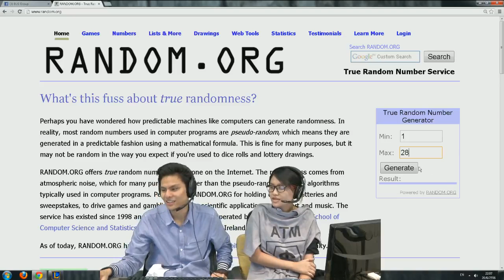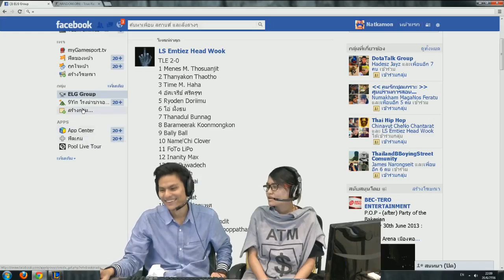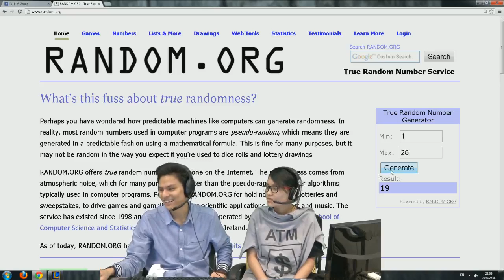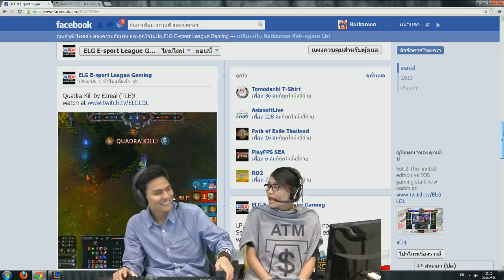ELG Talk ประกาศผู้โชคดีประจำวันที่ 20 มิถุนายน 2556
ELG Talk ประกาศผู้โชคดีได้รับรางวัลเสื้อยืด Tomodachi T-Shirt ประจำวันที่ 20 มิถุนายน 2556

ขอแสดงความยินดีกับผู้โชคดีด้วยครับ